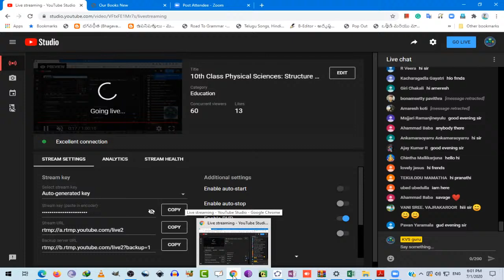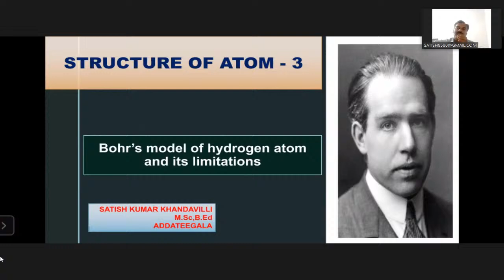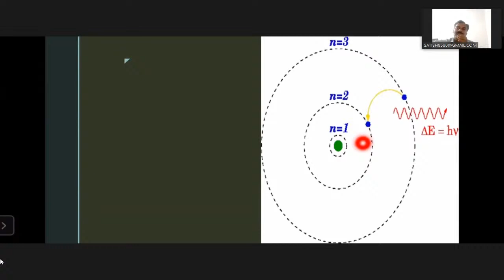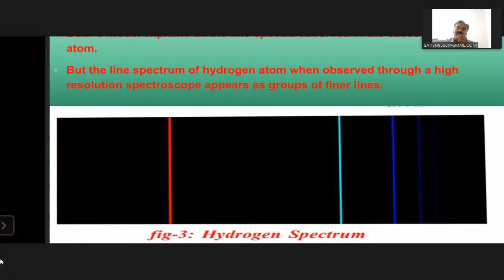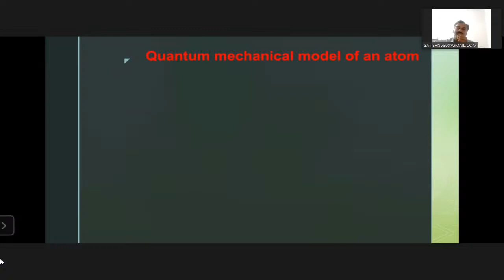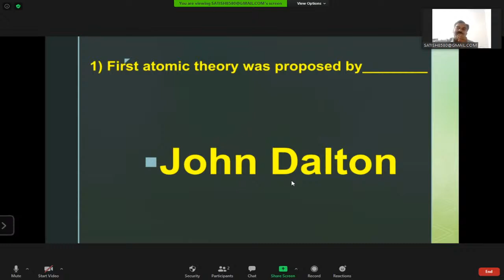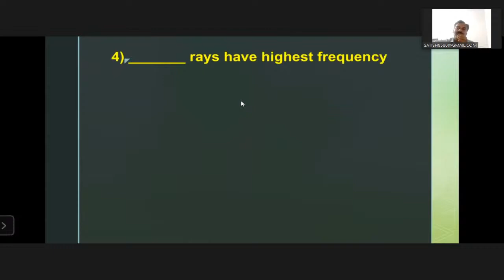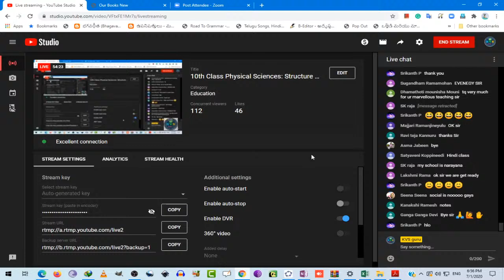10th Class Physical Sciences: Structure of Atom– Part 3